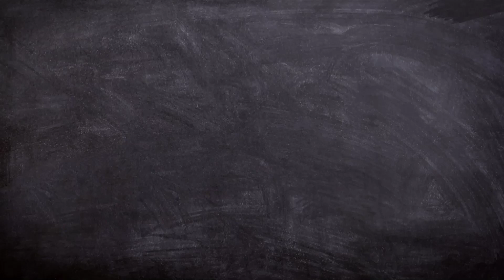सबकी एक होगी Datesheet !! 10th 12th HBSE Board Education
• Class 10th datesheet

• Class 12th datesheet

• HBSE board datesheet

• HBSE Board Education

• Board Education

• Board Education Department

• Board Update

• Education Department